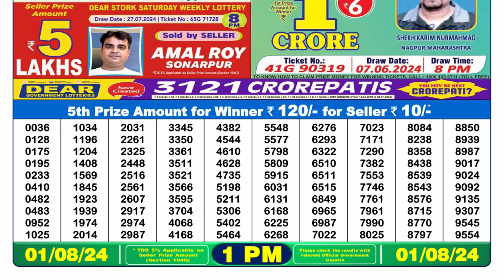🔴Dear Lottery Sambad Live 1pm today 01.08.24 Nagaland State Lottery Result